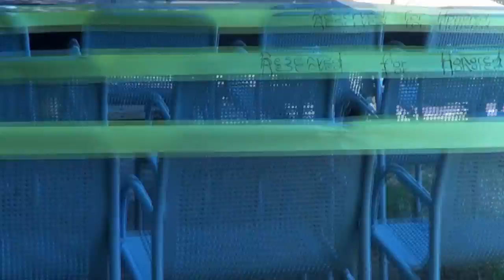Voices of the Unhomed #2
Your Sacramento Art & Revolution Presenting & Panel at the Center for Latino Arts & Culture, September 23 2017.